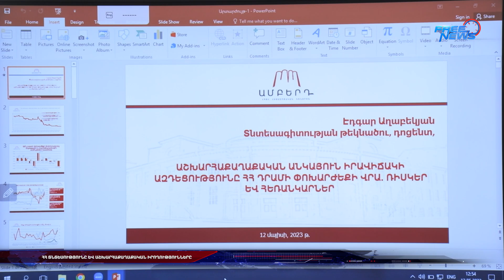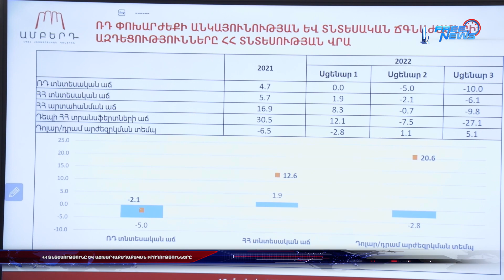ՀՀ տնտեսությունը և աշխարաքաղաքական իրողությունները